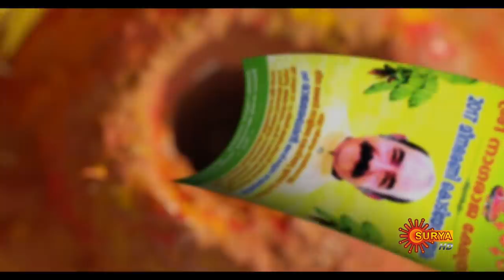Nandini - Episode 02 | Digital Re-release | Surya TV Serial | Super Hit Malayalam Serial